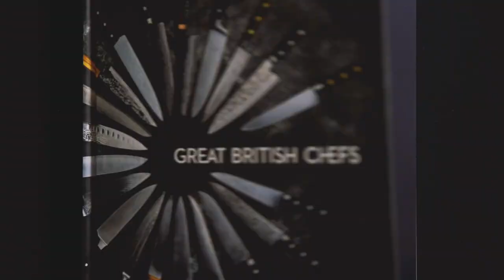Great British Chefs Cookbook: 120 Recipes From Britain's Best Chefs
After months of hard work, our first ever cookbook is complete! In its pages you'll find a glimpse into the minds of sixty of the UK's finest chefs, who between them have provided 120 fantastic recipes to be cooked at home. Take a look at what's inside and how you can get a copy

Great British Apron also available!